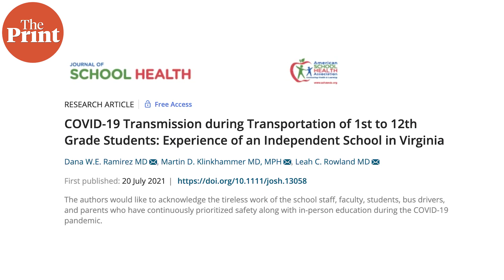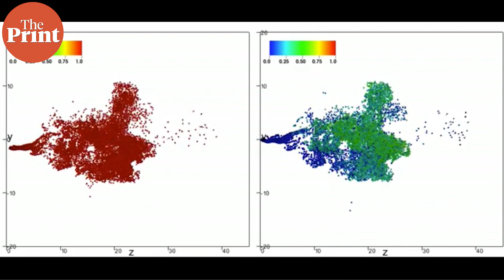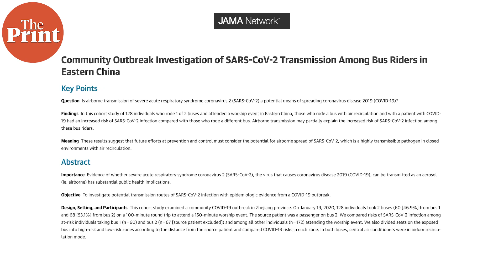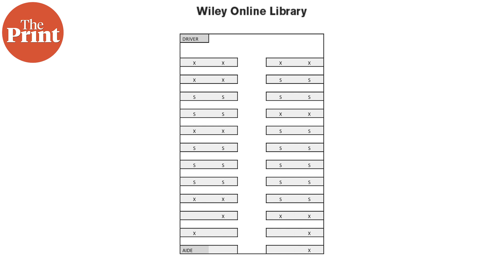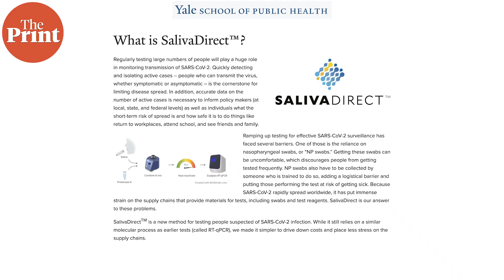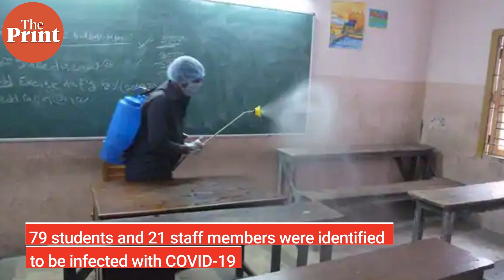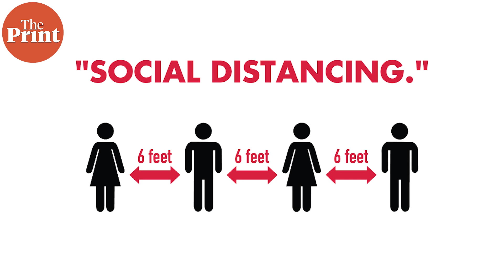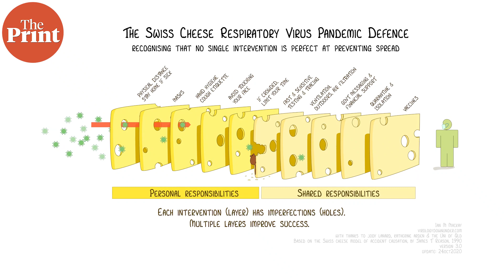Is it safe to send children to school in buses now? Yes, if Covid protocols are followed, study says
A study in the US, published in the Journal of School Health this month, has now shown that it may be possible to limit Covid transmission in buses running in full capacity, even at times when community transmission in an area is very high. In this episode of PureScience, ThePrint’s Mohana Basu explains the study's methodology and findings.

Further reading:
Community Outbreak Investigation of SARS-CoV-2 Transmission Among Bus Riders in Eastern China: